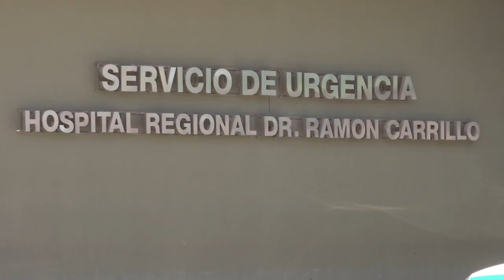Evoluciona el joven que mató a puñaladas a su padre